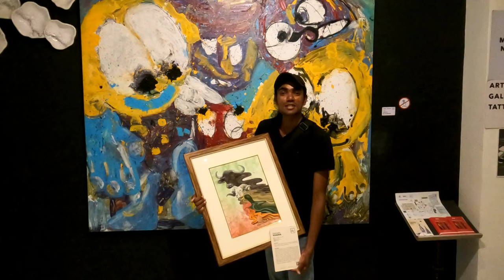Wandering in Kathmandu with My Chinese Friend